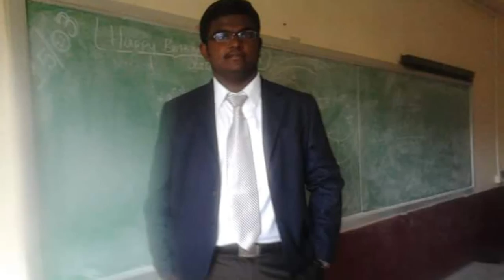JACSI CE 2010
Mini movie having photos of friends